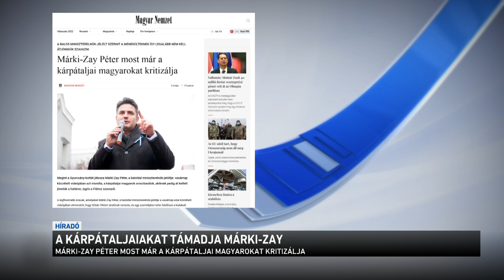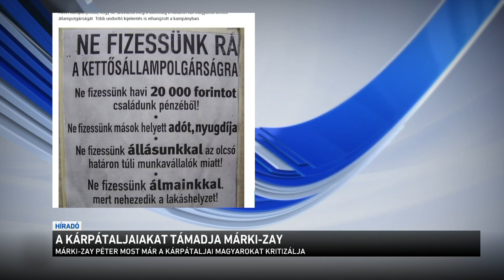A kárpátaljaiakat támadja Márki-Zay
A háború közben is érzéketlenül nyilatkozik és sületlenségeket beszél Márki Zay Péter - így látják a kormánypártok. A baloldali miniszterelnök-jelölt vasárnap este azt fejtegette egy interjúban, hogy a menekülők, akik most a háború miatt jönnek át a határon, könnyebben tudják "leadni a szavazatukat a Fideszre", mintha nem lenne háború. Márki Zay Péter azt is tudni véli, hogy egyébként a kárpátaljai magyarok közül sokan inkább orosz pártiak, mint ukrán pártiak.